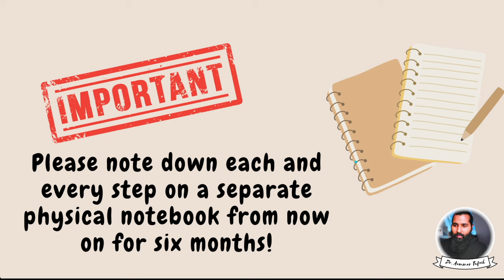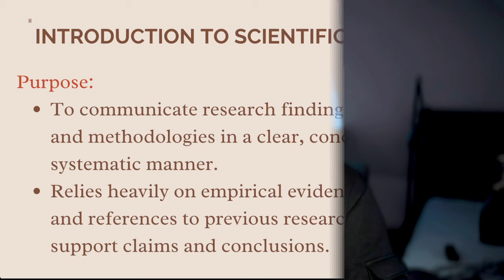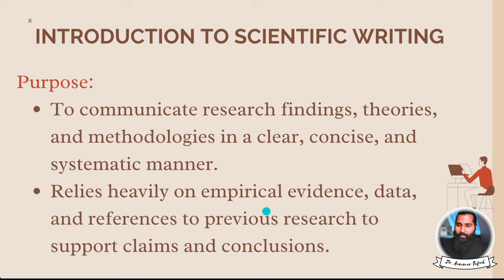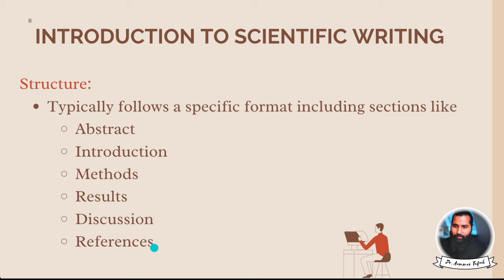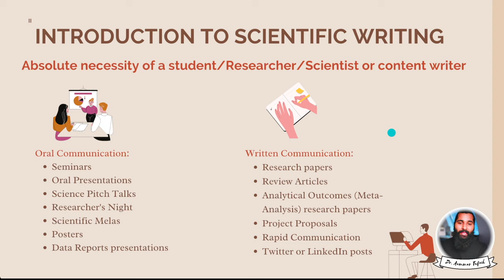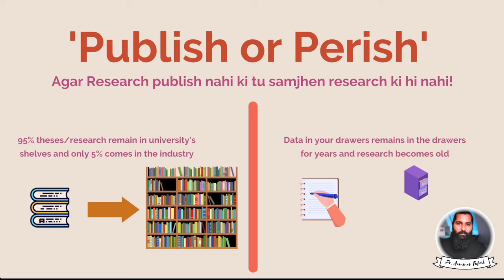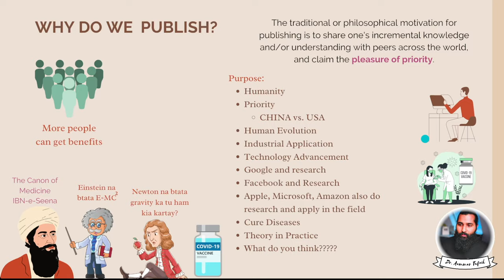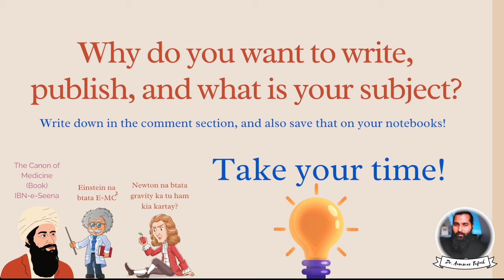Day-2 | SWMP | What is Scientific Writing and Why do we need to learn it?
✅✅✅✅✅✅✅✅ Free Courses ✅✅✅✅✅✅✅✅✅✅✅✅
Another free course with certificate, The use of AI tools in Scientific Writing (Complete Course) can. be found
✅✅✅✅✅✅✅✅ Free Courses ✅✅✅✅✅✅✅✅✅✅✅✅
Video Description:
In today's video, we dive into the world of scientific writing, exploring its significance and the reasons why learning this essential skill is crucial for students, researchers, and professionals alike.
Key Takeaways:
Definition of Scientific Writing: Understand what scientific writing entails and how it differs from other forms of writing.
Importance: Learn why scientific writing is a critical skill for academic and professional success.
Key Elements: Discover the essential components that make up effective scientific writing, including clarity, precision, and structure.
Benefits: Explore the numerous benefits of mastering scientific writing, from improved communication to enhanced career opportunities.
Improvement Tips: Gain practical tips on how to enhance your scientific writing skills.
Common Mistakes: Identify and avoid common pitfalls in scientific writing.
Why You Should Watch:
If you're a student, researcher, or professional looking to improve your writing skills, this video is for you.
Gain insights into how scientific writing can impact your academic and professional journey.
Learn practical tips and strategies to refine your scientific writing.